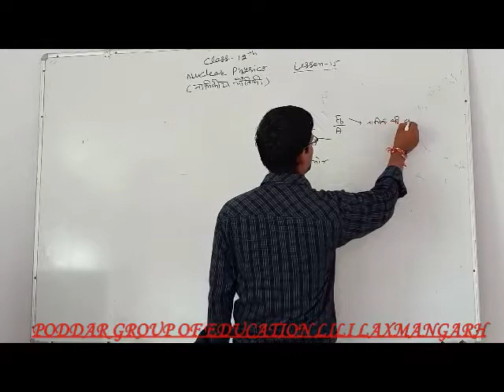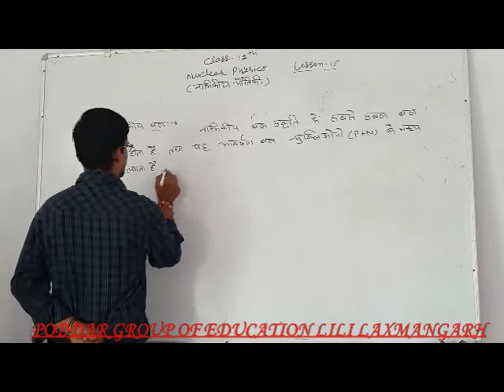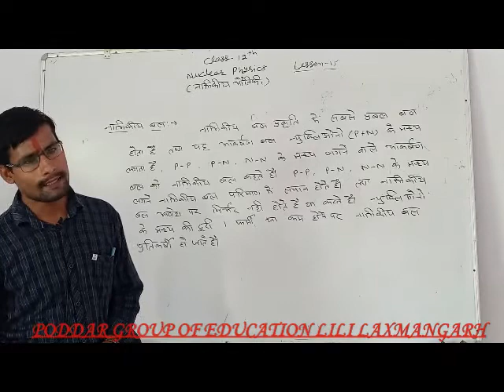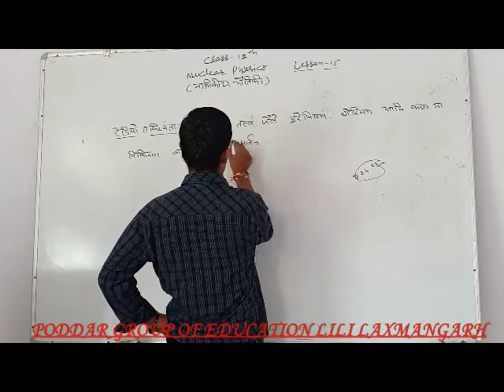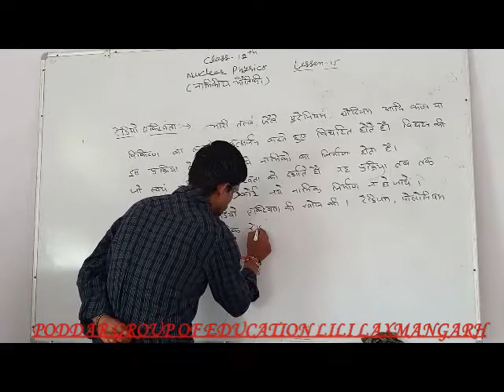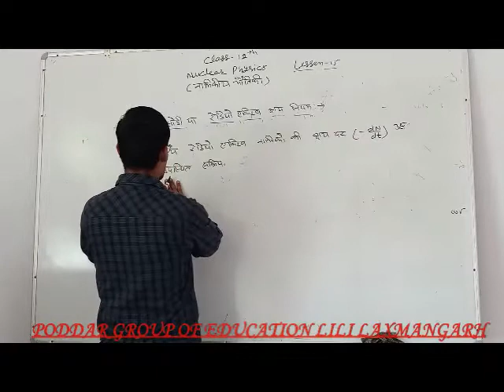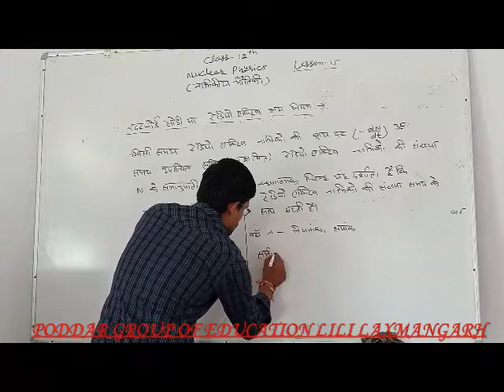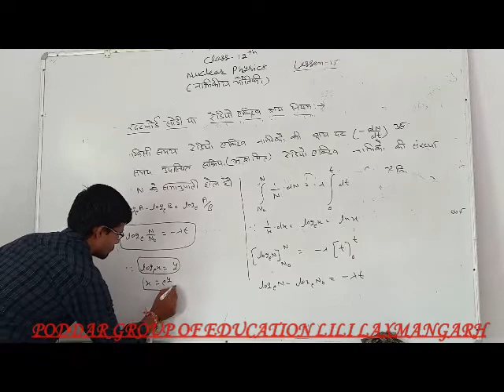CLASS-12TH PHYSICS NUCLEAR LESSON-15 PART-7 BY-KAPIL SIR